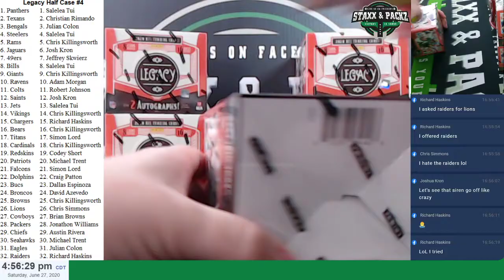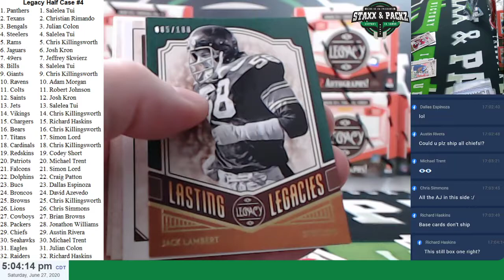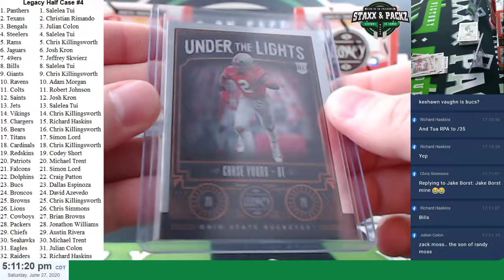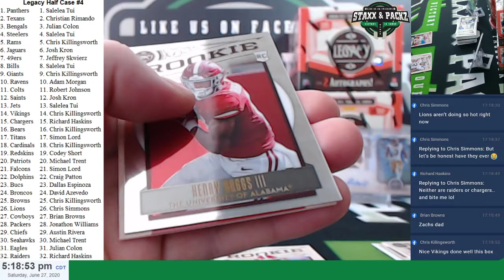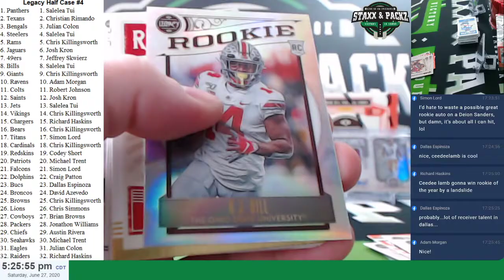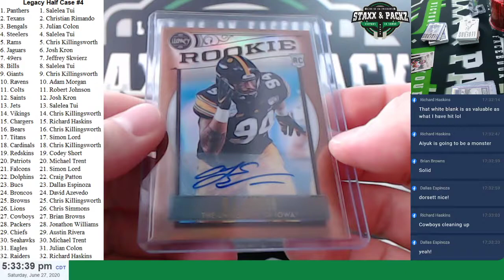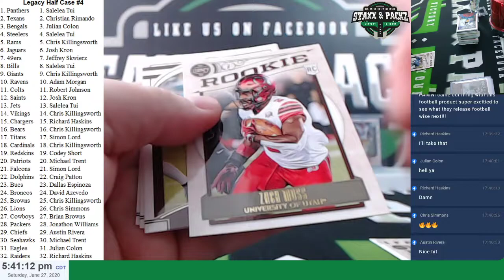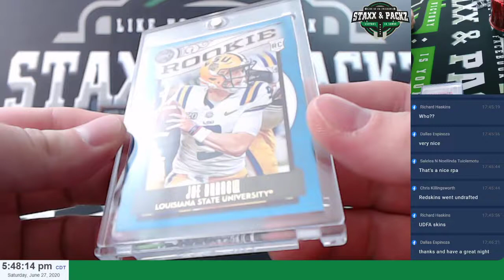Panini Legacy Football Hobby 6 Box Break #4 – RANDOM TEAMS - Staxx & Packz LLC